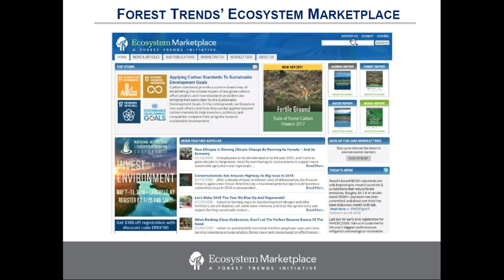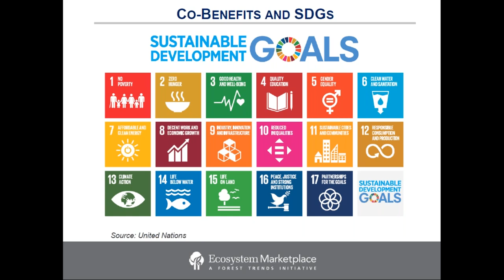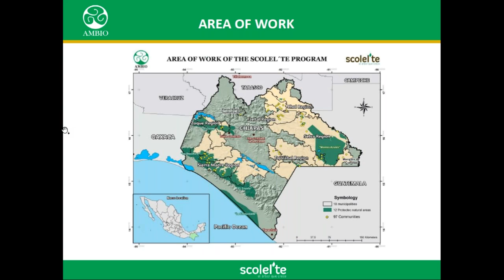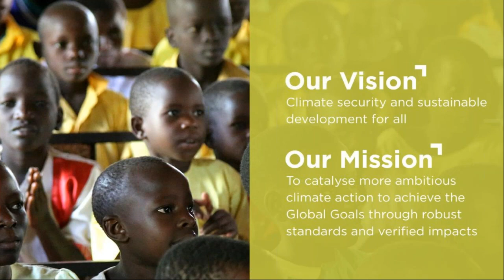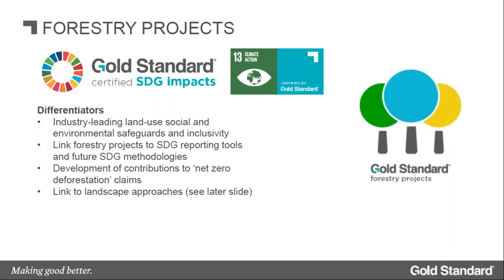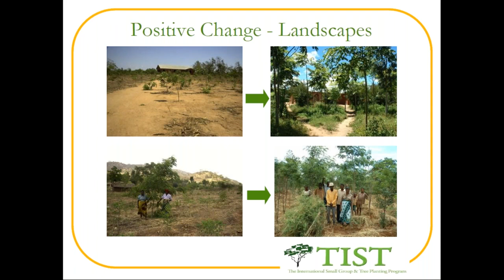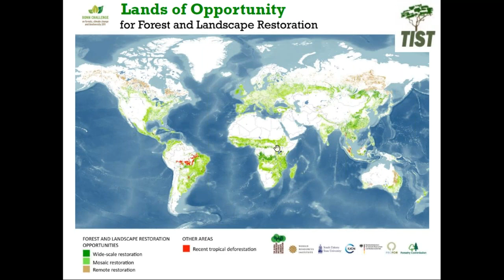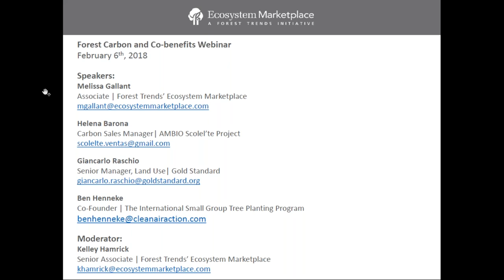2018 02 06 10 01 Recent Trends in Forest Carbon Co benefits